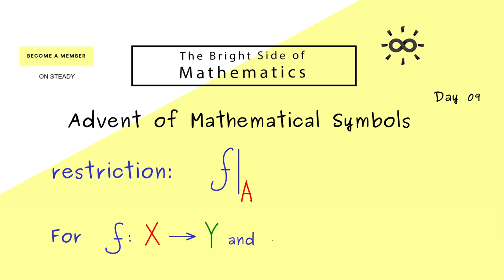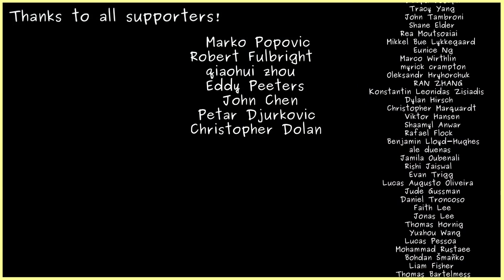Restriction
Watch the whole video series about Advent of Mathematical Symbols and download PDF versions and quizzes

This is my video series about Advent of Mathematical Symbols. I hope that it will help everyone who wants to learn about it.

This is Day9 in the series.

(This explanation fits to lectures for students in their first year of study: Mathematics for physicists, Mathematics for the natural science, Mathematics for engineers and so on)